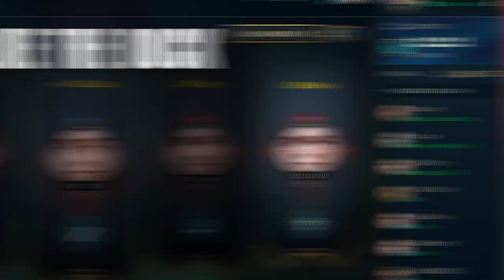If G2 were ANIME | LEC Spring 2019 Week 6 G2 Voicecomms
The preparations for the week 6 LEC Matches involved a heartfelt welcoming to Duffman, Mikyx asserting icon dominance, and the team channeling their best shonen-protagonist voice! Listen in on all the action!